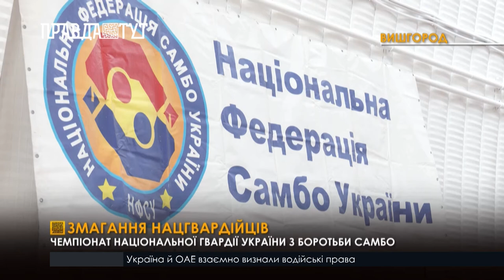Чемпіонат Національної гвардії України з боротьби самбо пройшов у Вишгороді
Більше сотні нацгвардійців приїхало до Вишгорода з 17 регіонів України виборювати звання найсильнішого спортсмена з самбо. Команда Нацгвардії вважається найсильнішою серед силовиків.